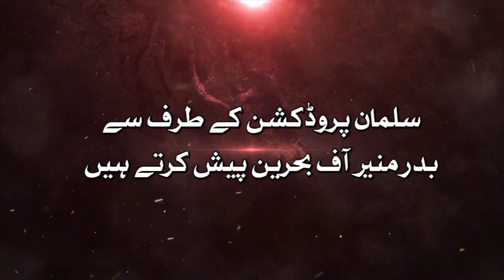ادهورى دنيا....urdu short drama